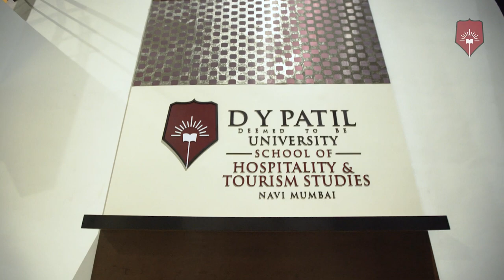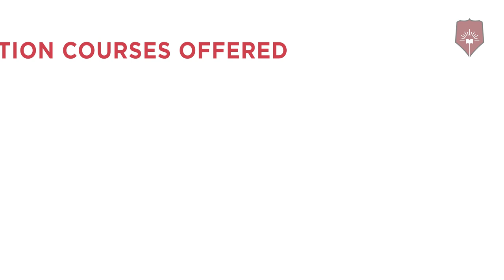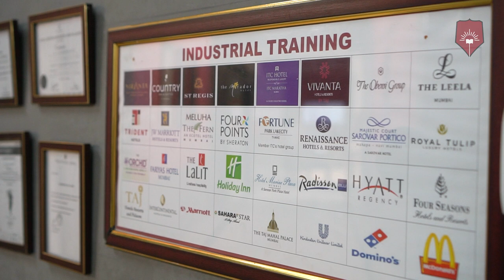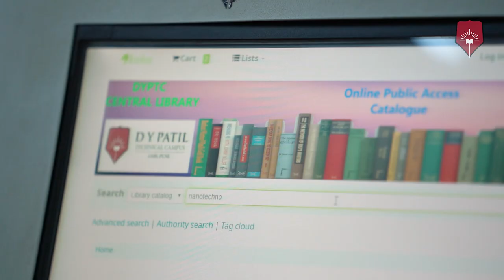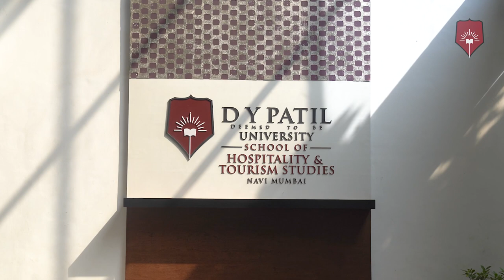A Successful Career in Hospitality & Tourism Awaits You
Experience the passion of Hospitality & Tourism and join us for a journey filled with adventure, passion and opportunities. Our goal at the School of Hospitality and Tourism is to give you a holistic learning experience that will set you up for a successful career in this exciting, thriving sector. Our diverse curriculum provides courses that are focused on key business skills that you need to succeed – from operations and logistics to finance and leadership. We are nationally respected as a provider of industry-relevant courses.